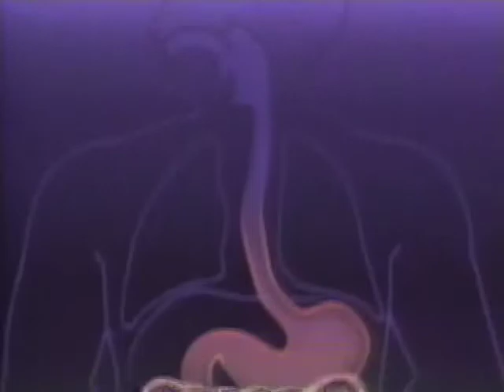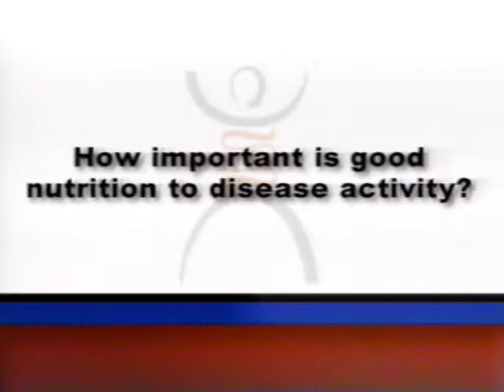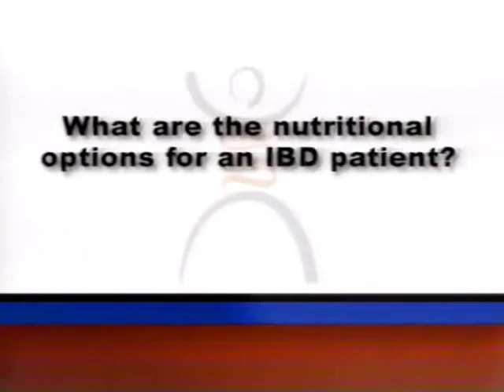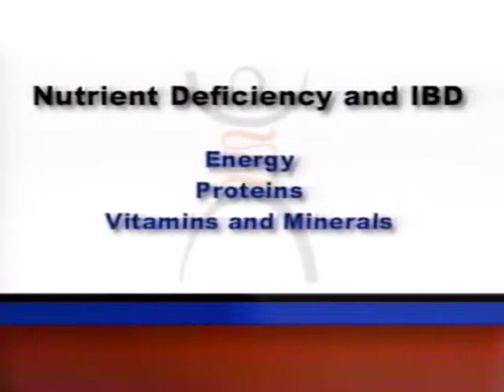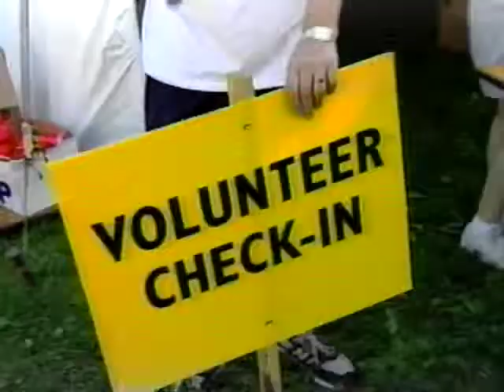Nutrtion Video for Crohn's and Colitis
My Channel to help all other IBD sufferers, and Ostomates.

imovie sound effects and songs used as well.
Also some music maybe used form Youtube creation tools.